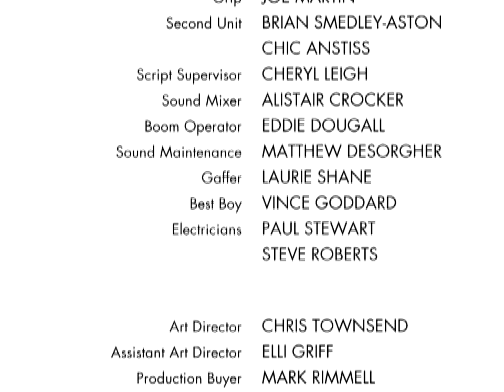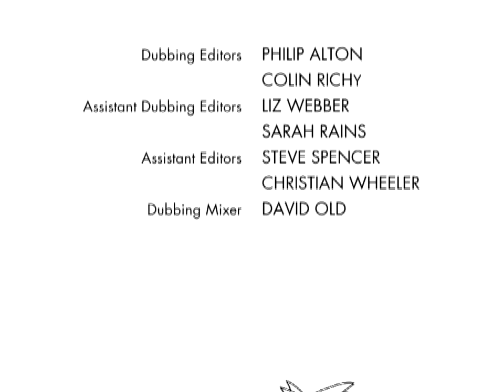[Support Ukraine Now] Jeeves And Wooster — Jeeves Saves the Cow-Creamer (S02E01) [Full HD] [subs]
Aunt Dahlia sends Bertie to "sneer" at an antique, silver cow creamer, in order to keep its price down. He accidentally brings the antique to the attention of rival collector Sir Watkyn Bassett, who buys it. Dahlia sends Bertie to get the creamer back at all costs.

Amateur fascist dictator (and root-vegetable enthusiast) Sir Roderick Spode is appalled when he learns that Madeline Bassett is engaged to Gussie Fink-Nottle. Gussie is naturally terrified of Spode, and even the smallest misunderstanding will put his life in jeopardy. Jeeves finds a way of keeping Spode from beating Bertie into a jelly.